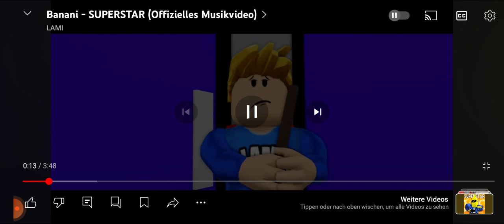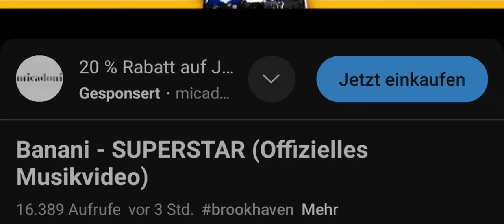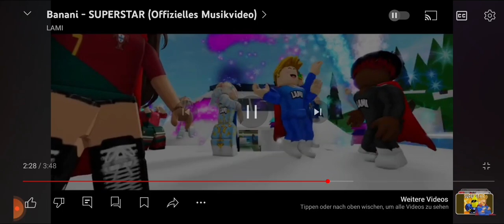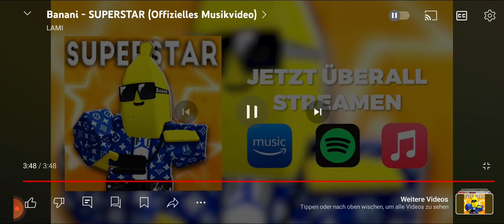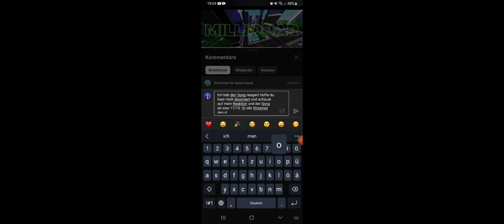Ich reagiere Auf Lamis Neue Song SUPERSTAR @LAMI antworte